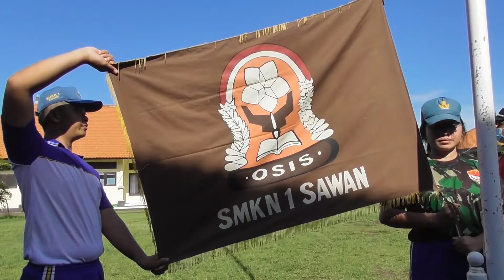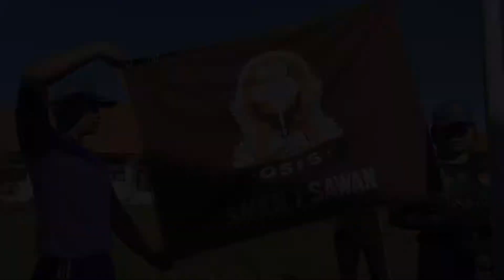Latihan Leadership Hari ke 2 dan Hari ke 3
Kegiatan Leadership SMK Negeri 1 Sawan yang diadakan pada tanggal 9 Maret s/d 11 Maret 2021 yang berlokasi di SMK Negeri 1 Sawan. Kegiatan ini diikuti oleh Patroli Keamanan Sekolah (PKS) dan perwakilan Osis Masa Bhakti 2021/2022. Kegiatan ini merupakan kegiatan rutinitas tahunan dimana bertujuan untuk melatih mental, kedisiplinan, dan jiwa kepemimpinan siswa.

Apabila terdapat hal-hal yang ingin ditanyakan dapat menghubungi kami di (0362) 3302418 atau melalui layanan kami :